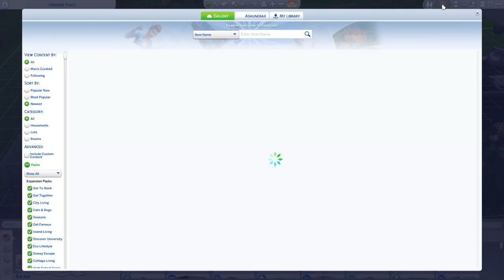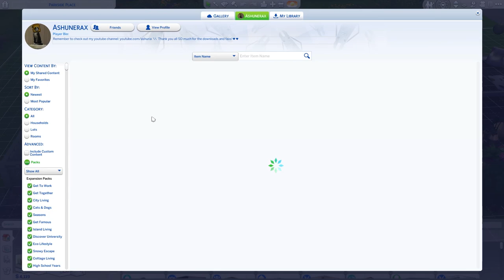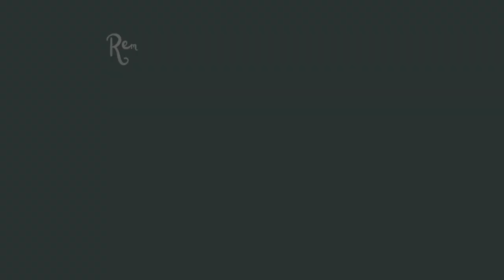Not So Berry S10E22 and The Clingy Vampire